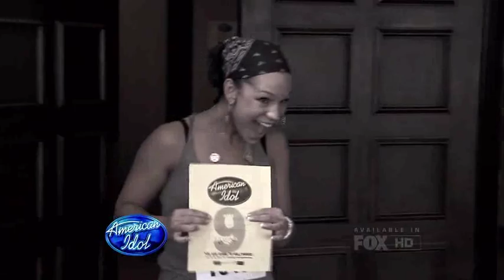Casey James Audition - Slow Dancing In A Burning Room HD